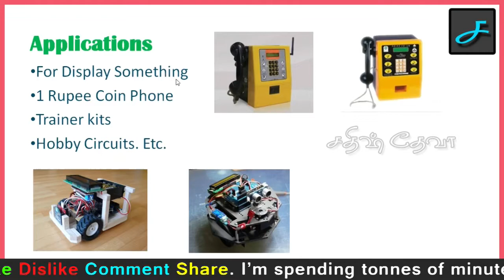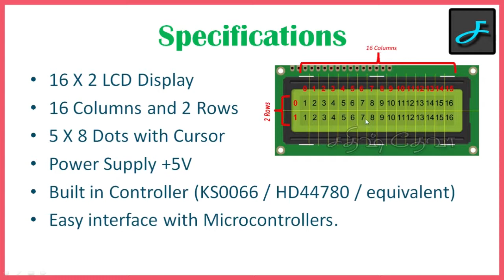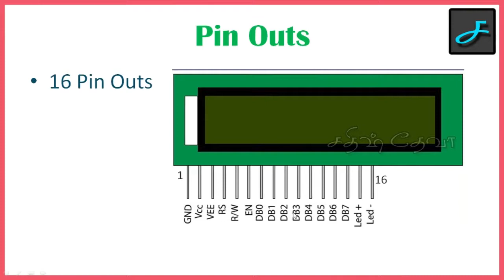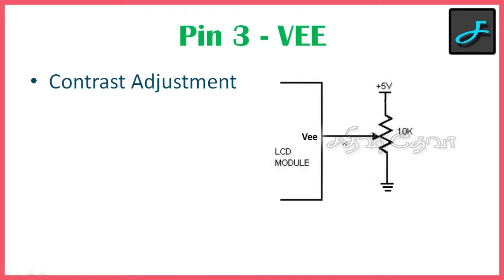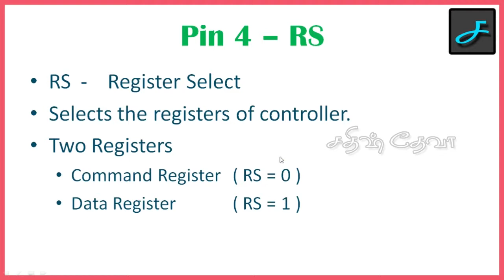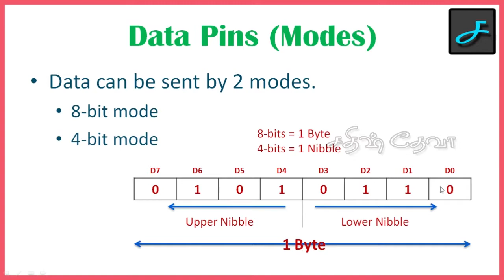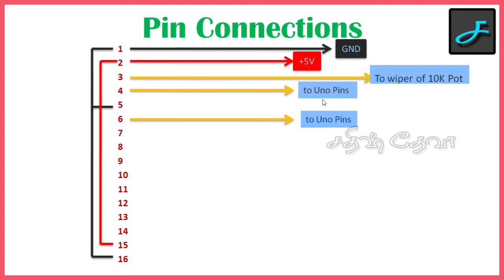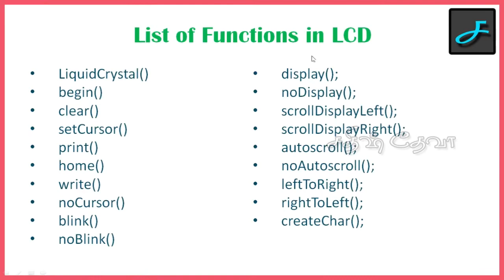LCD Interface with Arduino Part-1 | Sathish Deva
In this video, you just learn about the LCD Basics & Pin Connections

                                      MY LINKS
💚 Android App